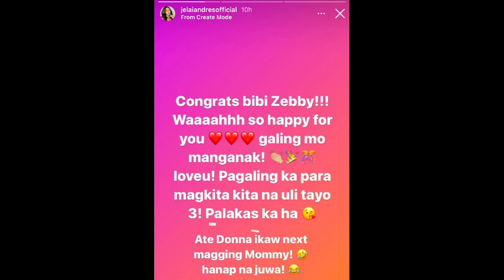DOLAINAB MULING MAGSASAMA! | JELAI MASAYANG NAG-CONGRATS KAY ZEBBY! | SI DONNA NA ANG NEXT MOMMY?!